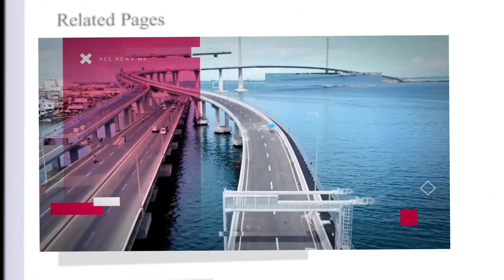‘War on drugs cannot be bloodless’ - Pastor Apollo